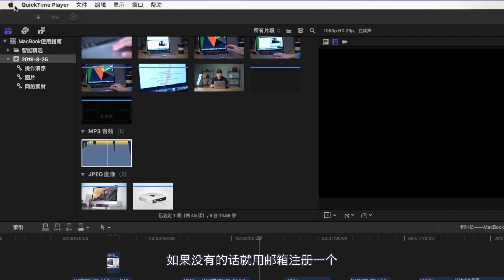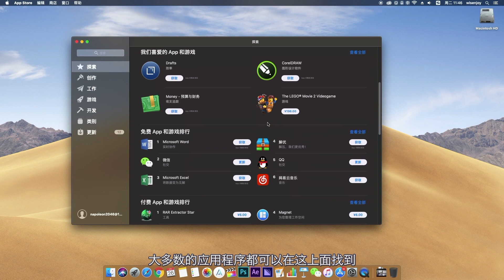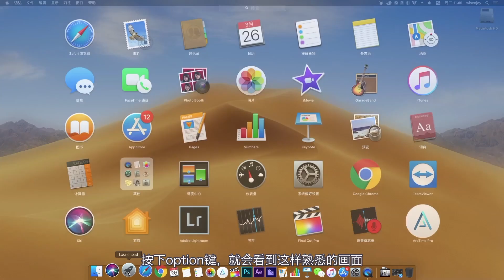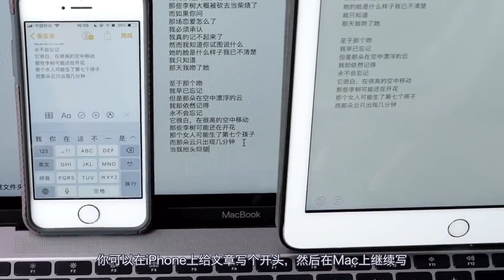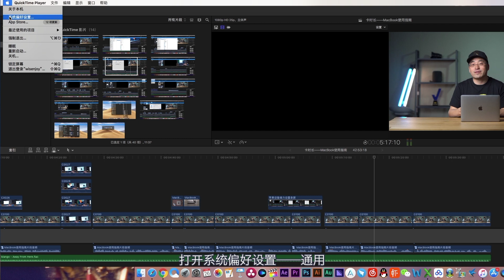新Macbook入手宝典，开始用苹果操作系统你需要知道这些！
拿MacBook装Windows简直是暴殄天物！不适应苹果电脑操作系统的，收下这个MacBook小白操作指南，相信我，试过之后你一定会爱上它！